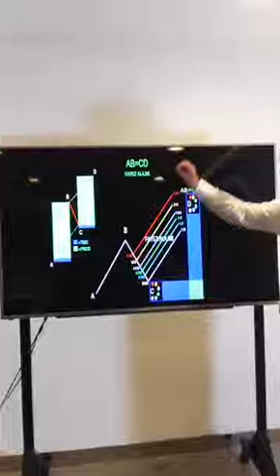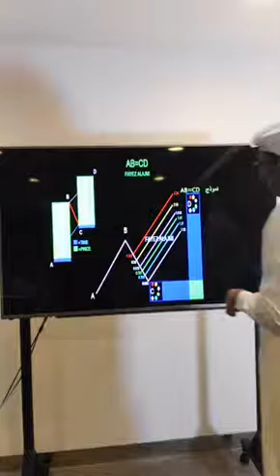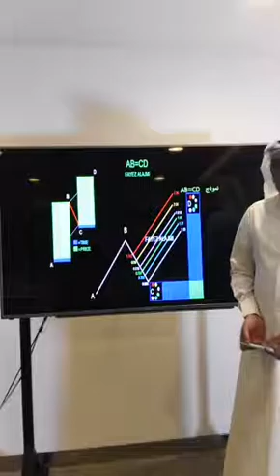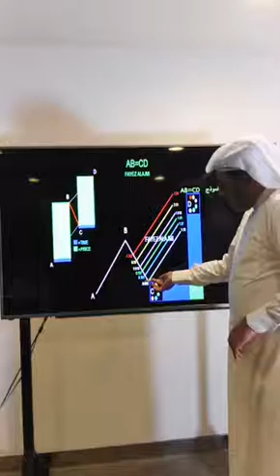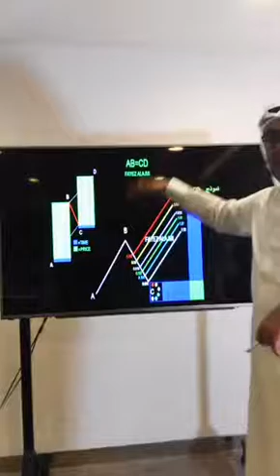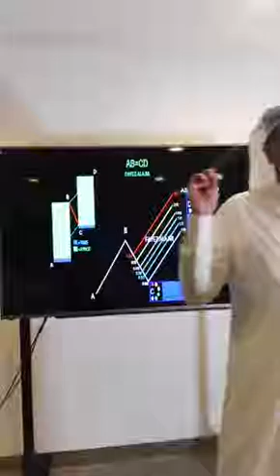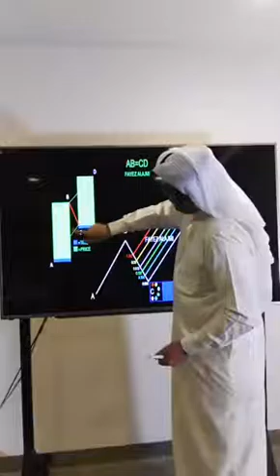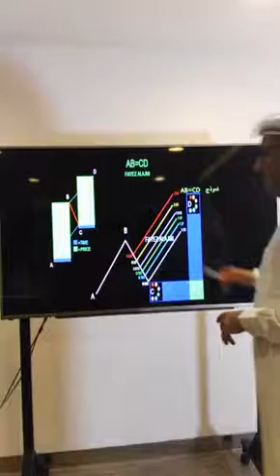أوربكس | ورشة عمل مبادئ التحليل التوافقي(نماذج الهارمونك) 24/03/2017 | فايز العجمي (الجزء2)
يمكنك فتح حساب تدريبي أو حقيقي مع أوربكس هنا -- متابعة ورشة عمل مبادئ التحليل التوافقي(نماذج الهارمونك)، للأستاذ فايز العجمي من مقر شركة أوربكس. لمشاهدة الجزء الاول